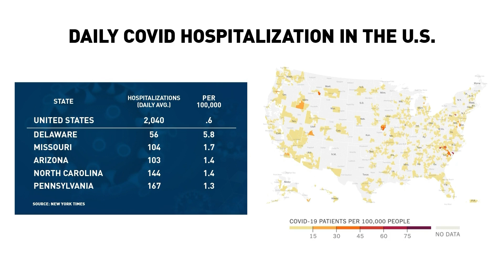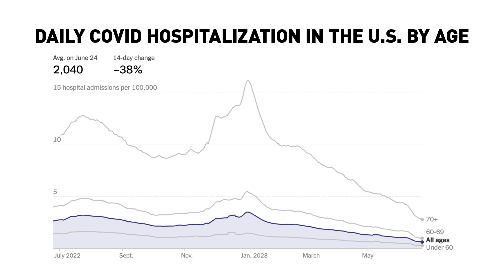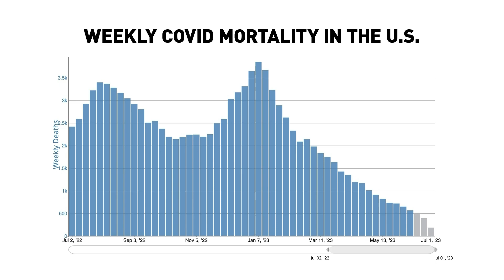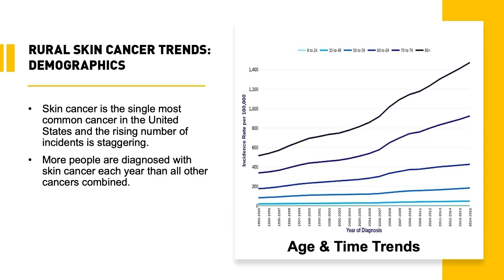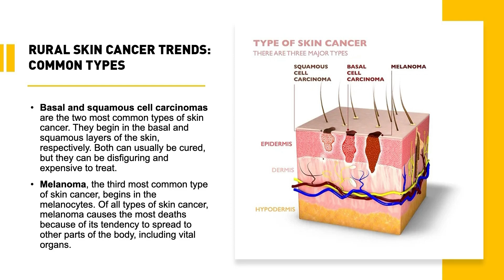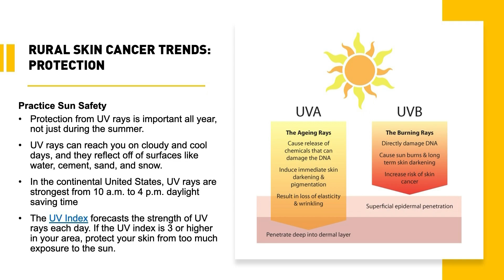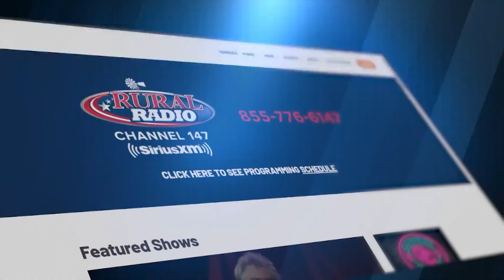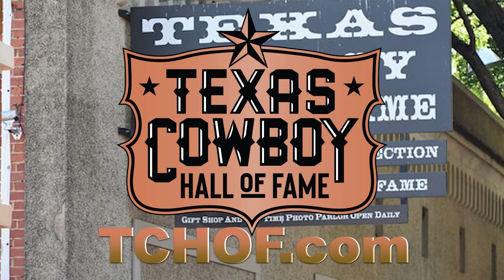Rural Health Matters RFD broadcast on July 10, 2023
UNMC Chancellor Jeffrey P. Gold's guest on Rural Health Matters on RFD-TV is Ashley Wysong, MD, who is UNMC's Department of Dermatology Founding Chair, Professor, and William W. Bruce MD Distinguished Chair of Dermatology.